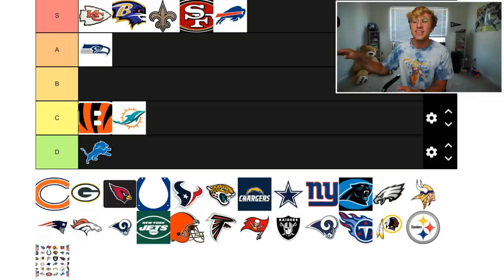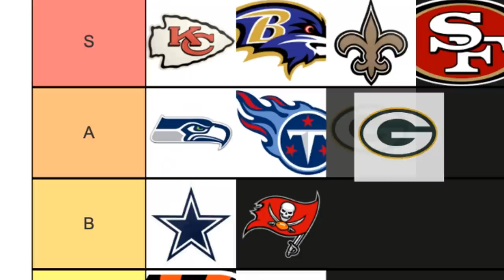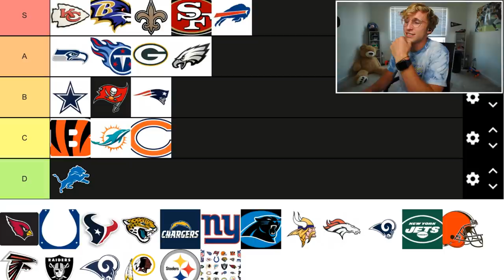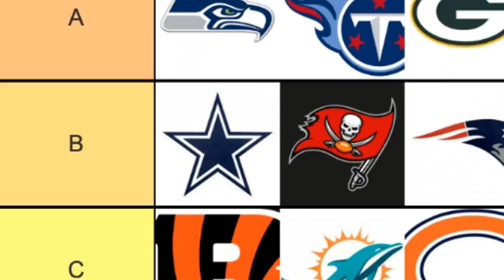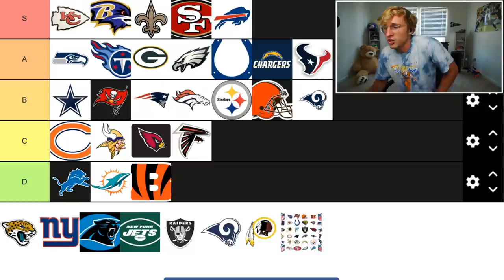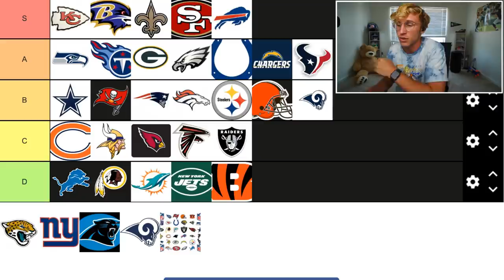My 2020 NFL Tier List...